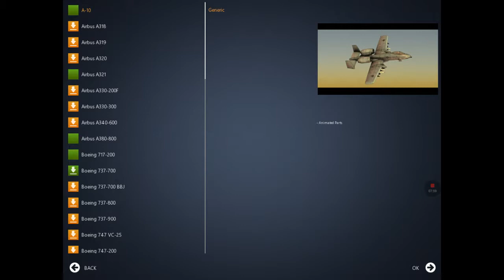My "great" flying skills.